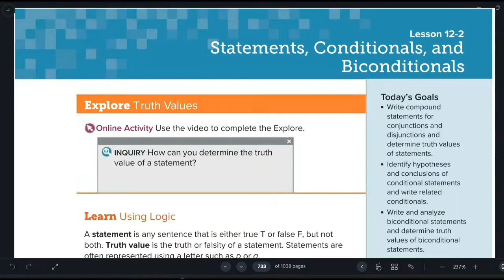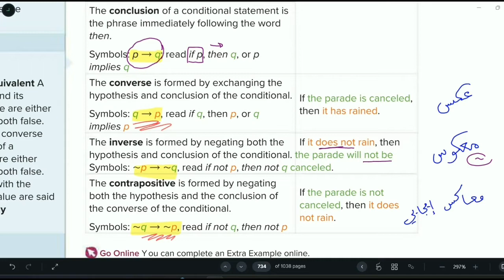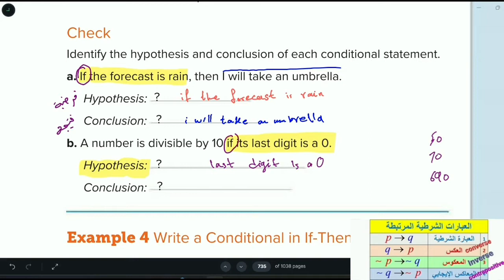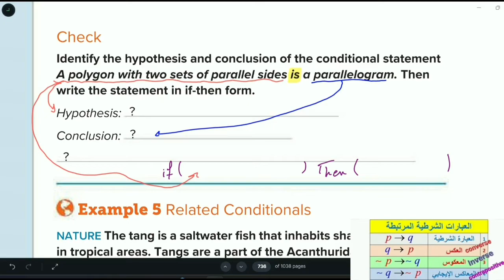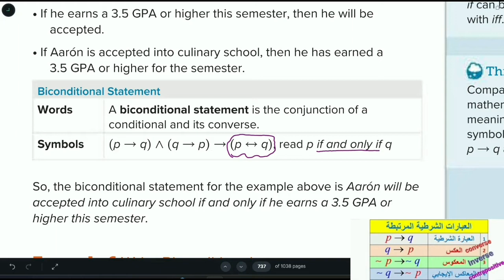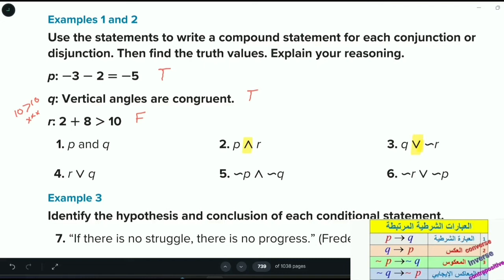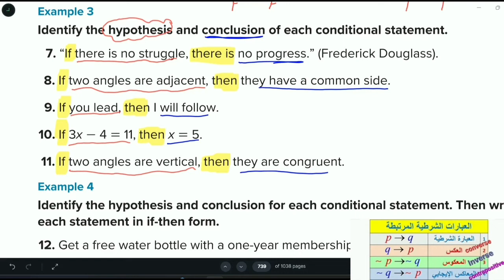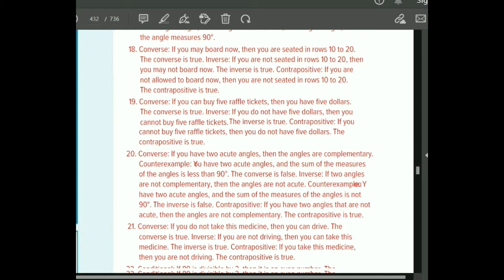Reveal math integrated 1 - L 12-2 Statements Conditionals and Biconditionals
قنوات الرياضيات لجميع الصفوف